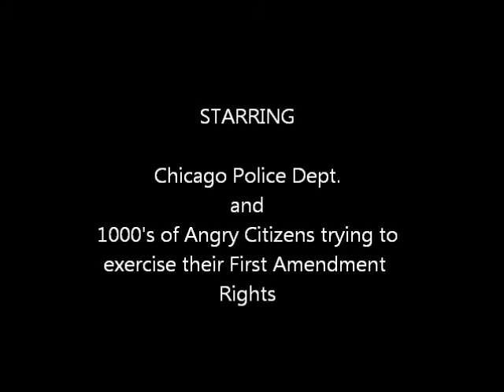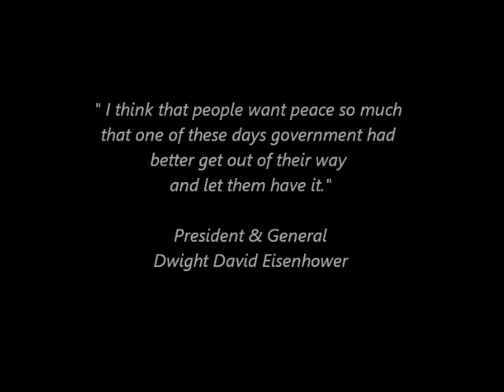"Chicago My Kind of Town" NATO Protests May 20th 2012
The irony was not lost on me of the messages blinking on the front of the buses that were probably present for prisoner transport if need be, "Chicago is my kind of Town". While police in riot gear holding batons, which a number of them would use quite viciously later on some protesters, stand menacingly in front.
The land of the free isn't as free as we think, and free speech is slowly becoming something that is relegated to irrelevant zones of obscurity or only bestowed upon those who are rich enough to be heard.